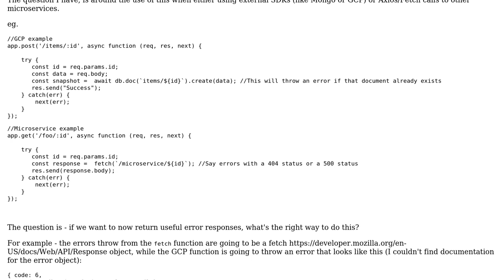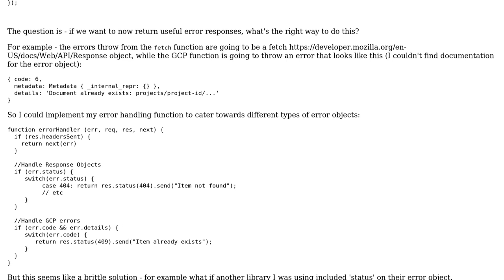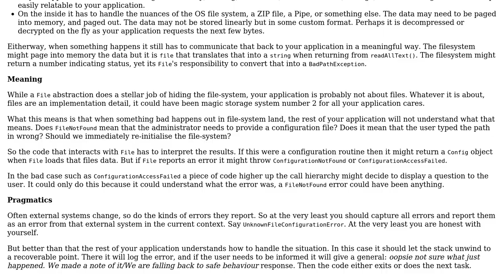Software Engineering: Handling different error types from diffierent libraries with express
With thanks & praise to God, and with thanks to the many people who have made this project possible! You are responsible for your own actions.